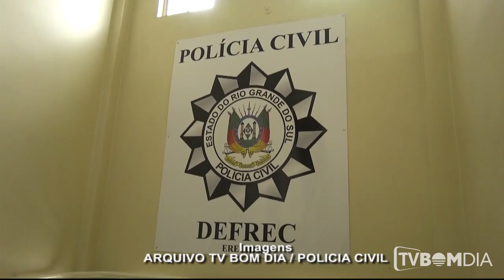Policia prende suspeito de morte de ex-vereador